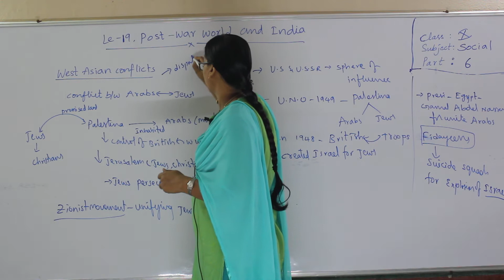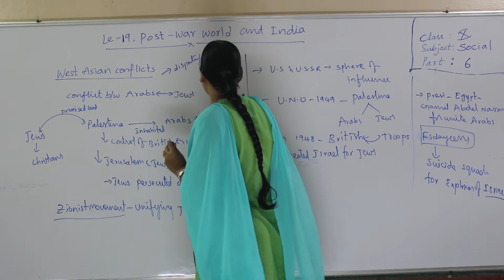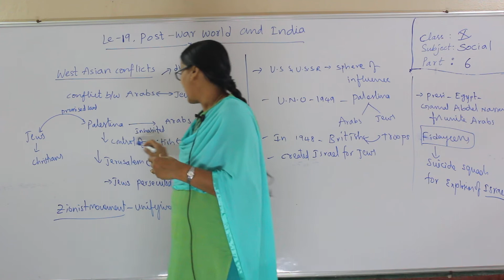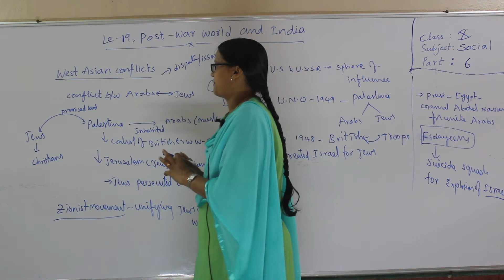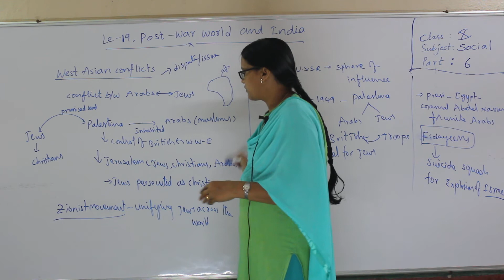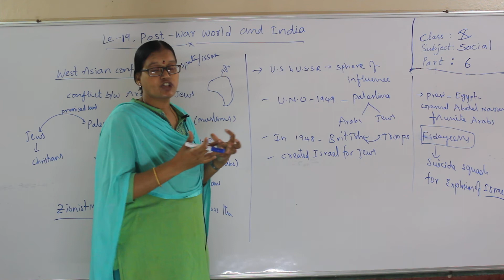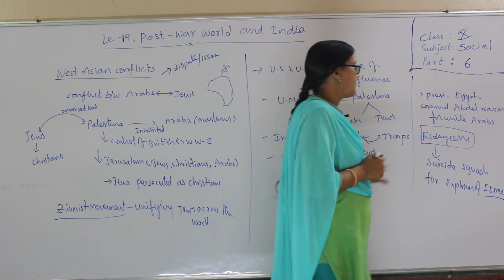Class 10 //Social // Ls 19 Part 6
Class  10 //Social // Ls 19 Part 6 " Little Lilly Group of Instituions"